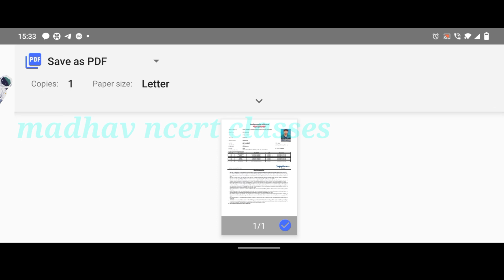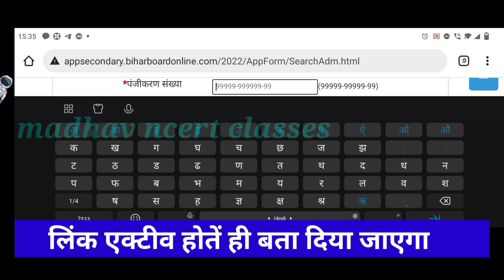metric admit card 2022 ||bseb admiy card download start | डाउनलोड नहीं तो विडियो डीलंट |madhavncert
link

 अलसकथा

ncert math ex
respiration
जीव विज्ञान पाठ-2
respiration

metric admit card 2022 ||bsen admiy card download start | डाउनलोड नहीं तो विडियो डीलंट |madhavncertclasses